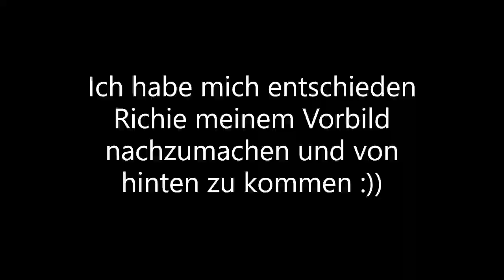Das ist für Richie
Das Video hat einfach keinen Kontext